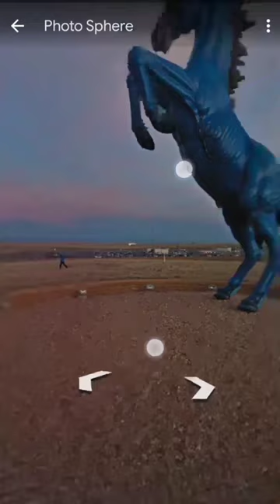I Found 😱 horse 🐴 is Real? Life On Google Map And Google Earth 🌎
BBC Earth 1M

Google Maps

Google Earth

Google maps scary Sonic

Google Earth scary Sonic

Ghost of Google Earth Titanic is real videos

Sea octopus monster

world's largest strawberry Thomas the train

greany house

Thomas the fraind